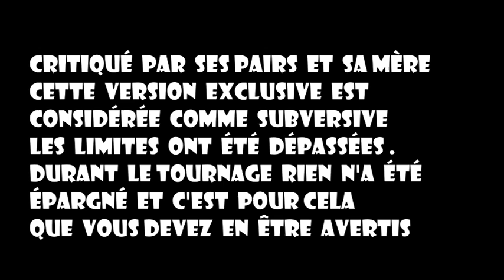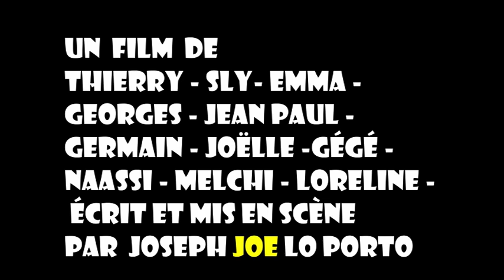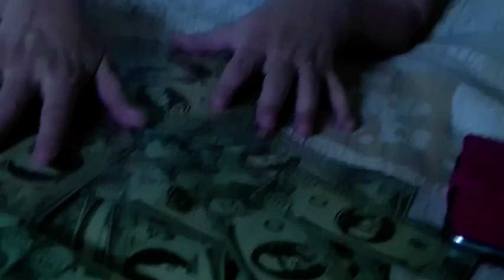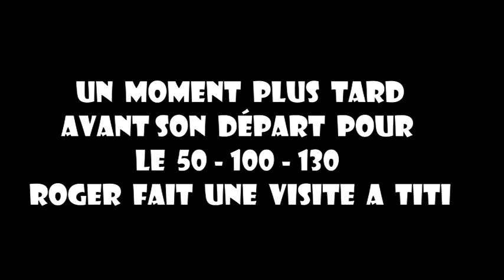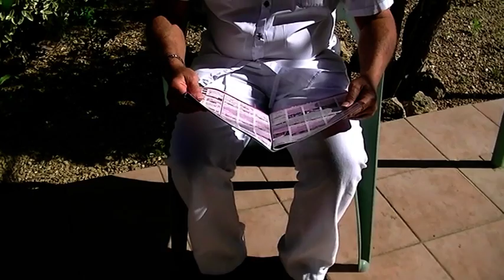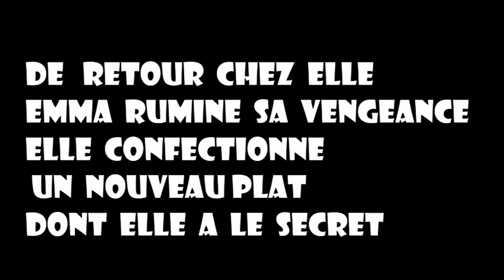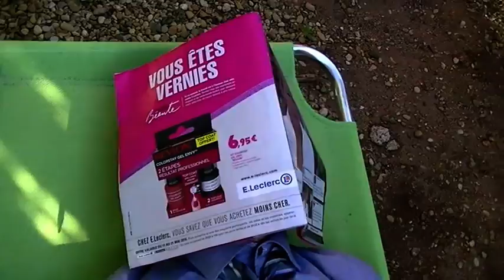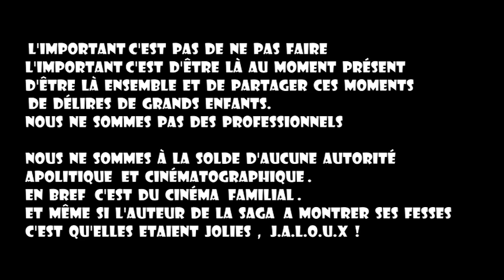Apologie du Crime ,saison 4 , Préliminaires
quand on aime on ne compte pas et pourtant quatre fois desuite, il aime ça.
Une comédie déjantée de Joseph Joe LO PORTO.